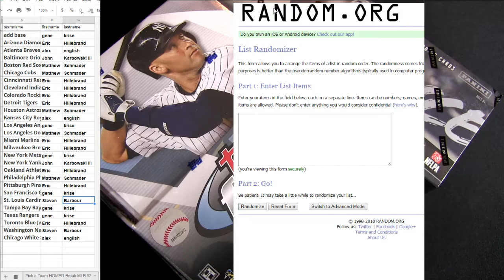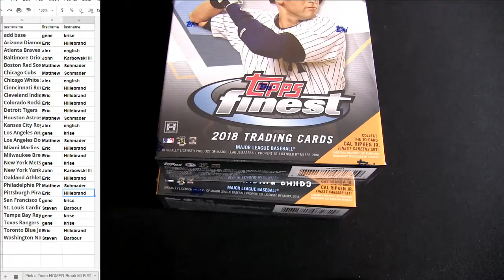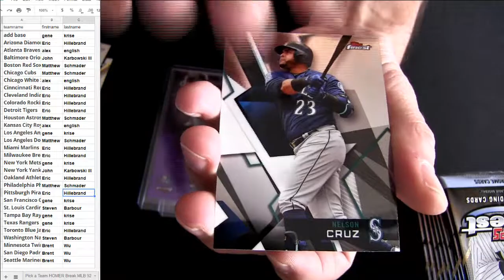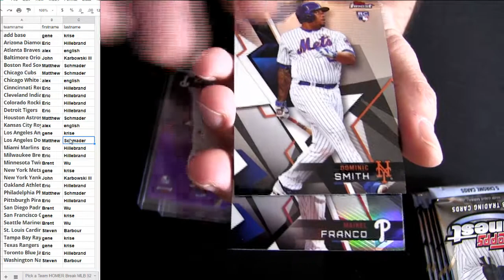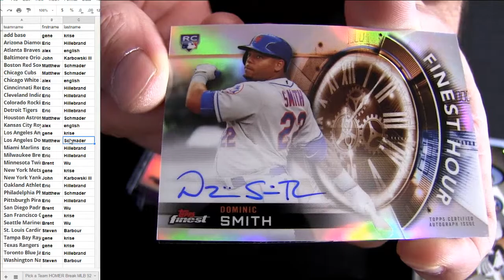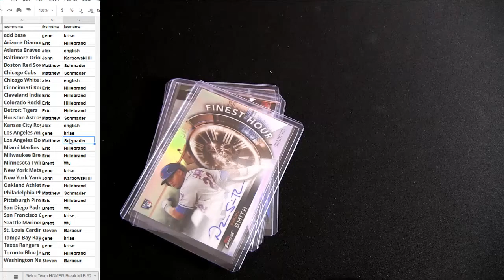HOMER MLB #93 2018 Finest